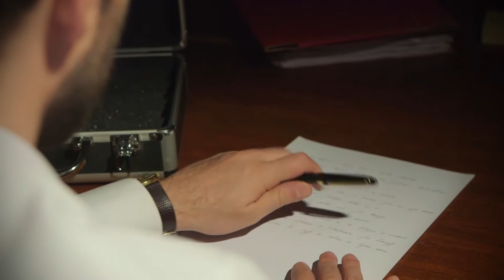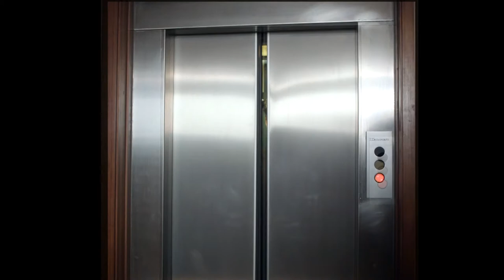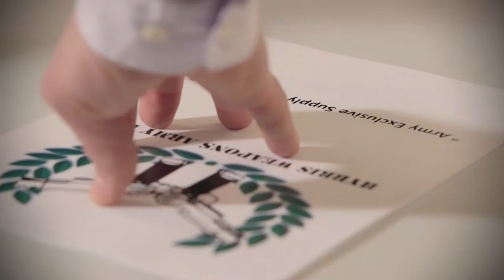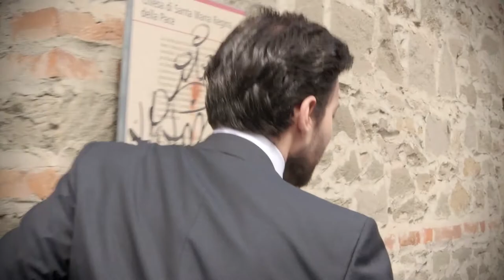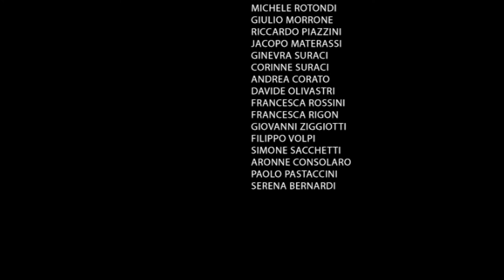Uomo Occidentale - La Corte Dei Folli - [OFFICIAL MUSIC VIDEO]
Soggetto: Andrea Corato

Regia:      Andrea Corato,
               Aronne Consolaro.